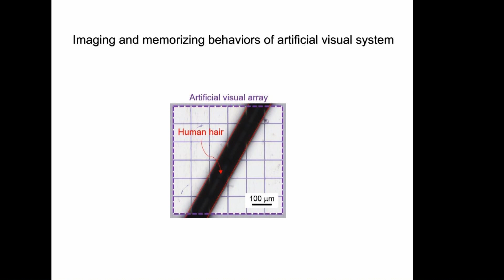Imaging and memorizing behaviors of artificial visual system gif set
This is part of the article: "Artificial visual systems enabled by quasi–two-dimensional electron gases in oxide superlattice nanowires"
by You Meng, Fangzhou Li, and Changyong Lan.

publishing information:
Science Advances  11 Nov 2020:
Vol. 6, no. 46, eabc6389
DOI: 10.1126/sciadv.abc6389

Artificial intelligence, AI hardware, robotics, technology, machine organs, artificial vision, light sensitive material, light sensing material. vision lattice, new technology, scientific article. scientists, research, hard to read.